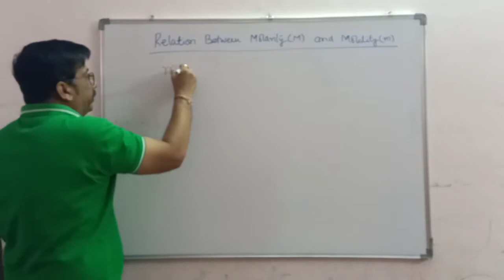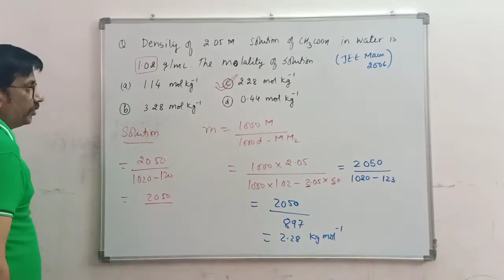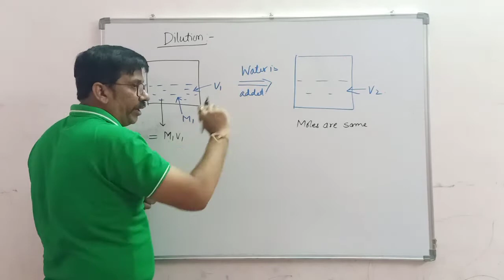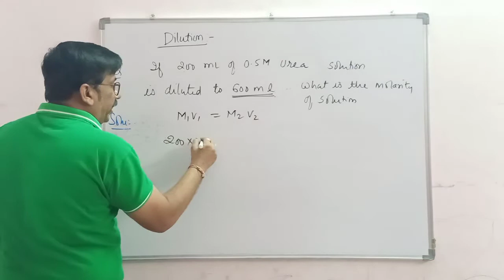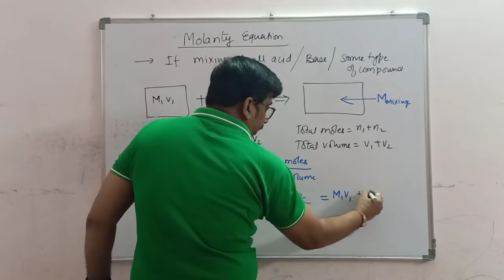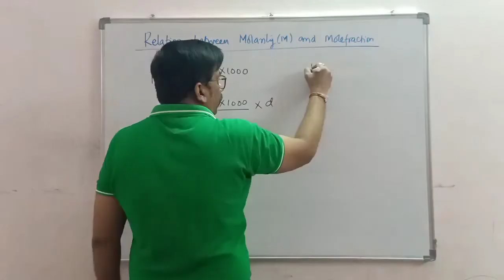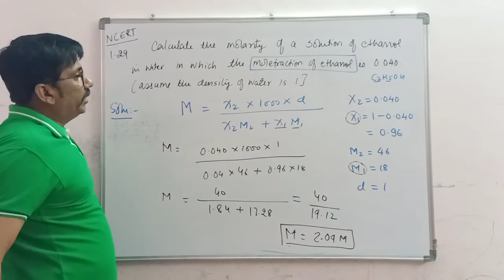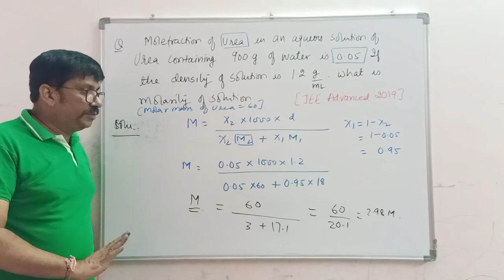Mole Concept, Lecture - 24, Molarity v/s Molality and Molarity v/s Molefraction